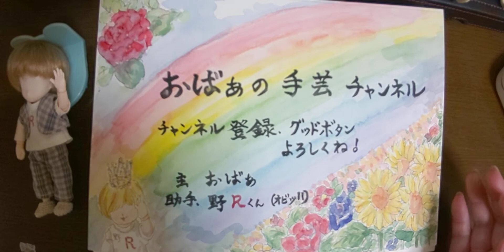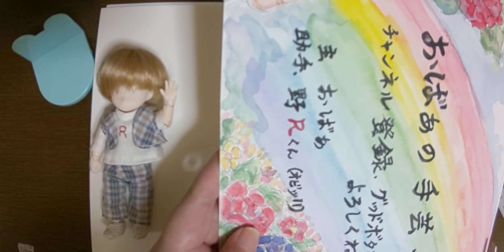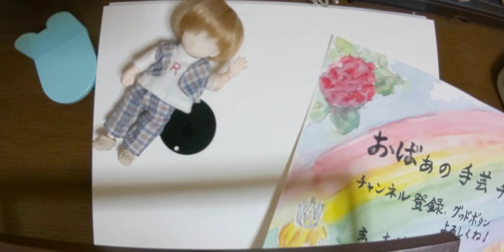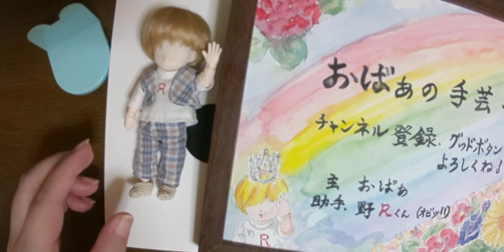タイトル完成 透明水彩 ダイソー額縁 アルビレオ水彩紙初はがし！小話 オビツ11